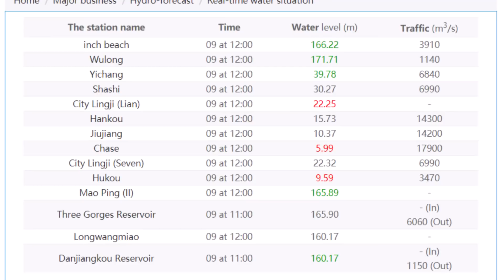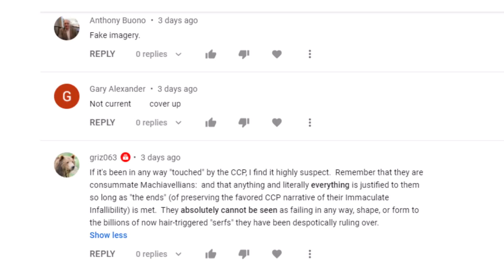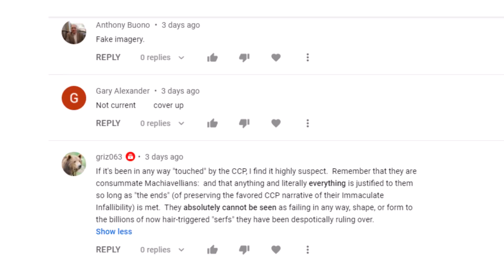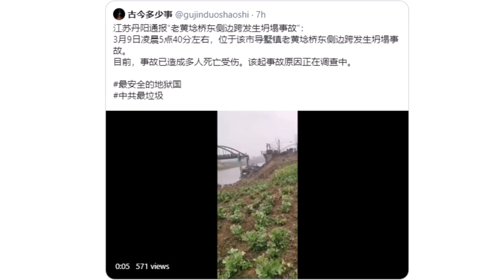Three Gorges Dam Update March 9, 2021